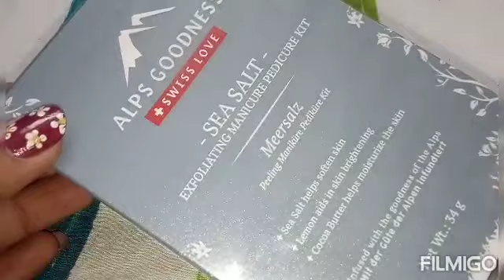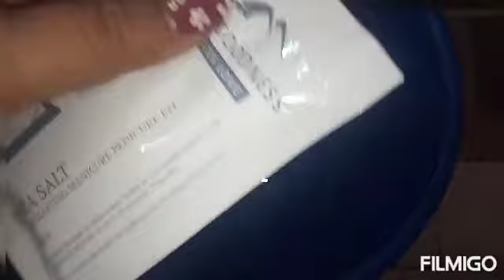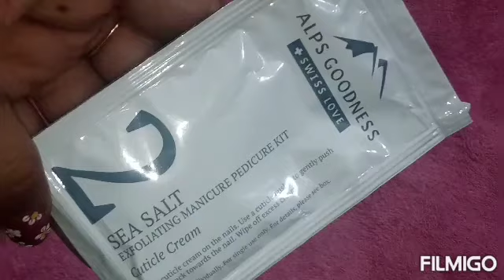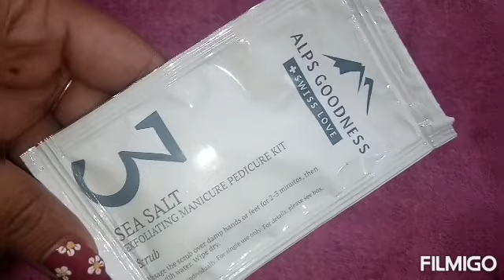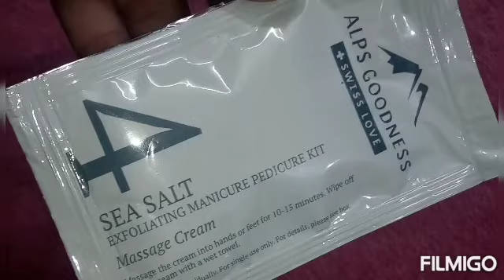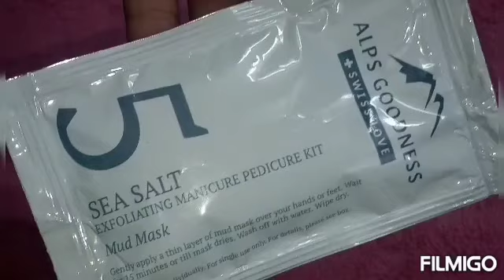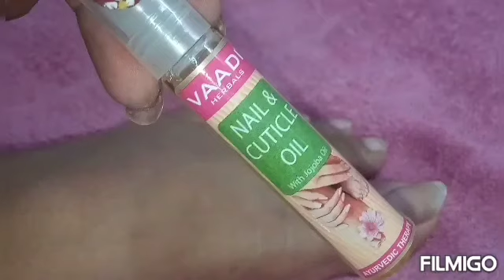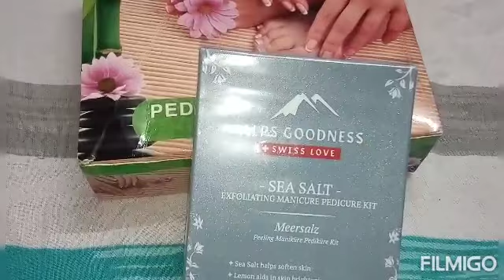ALPS GOODNESS MANICURE PEDICURE KIT REVIEW | MUST TRY | CHEAP N AFFORDABLE | HONEST REVIEW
Hello friends, I'm sharing review of ALPS GOODNESS MENICURE N PEDICURE KIT.
This is such a good kit, u wil see the difference when u use it. It is cheap n affordable u can get at rs. 100-110 during sale ( available plonly on purplle).

I'm surprised after using it, results are unbelievable , must try product highly recommend this.

WATCH VAADI HERBS MENICURE N PEDICURE VIDEO LINK :-